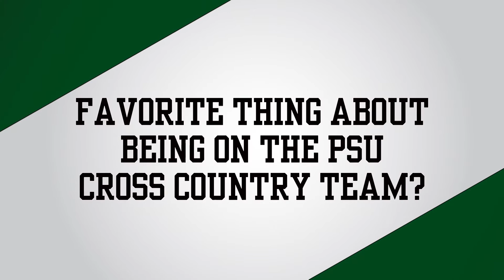Senior Aaron Campbell - Portland State Cross Country